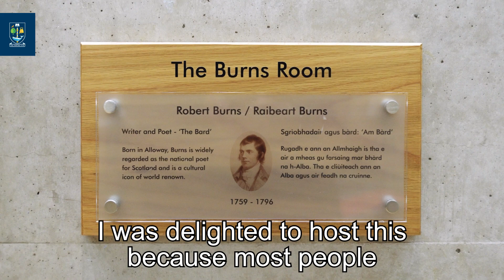Adam Smith 300: Scottish Parliamentary Reception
'I’m proud Adam Smith came from Scotland.' 🏴󠁧󠁢󠁳󠁣󠁴󠁿

We caught up with MSP Michelle Thomson and Deputy First Minister John Swinney at the Scottish Parliament AdamSmith300 launch about what Smith means to them and their work.

Take a look back at a fantastic event 🎉